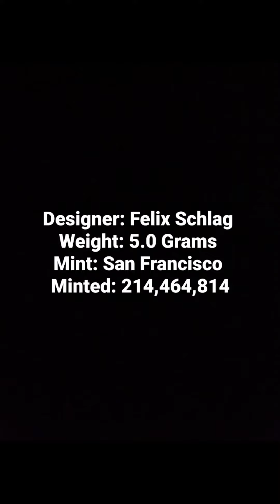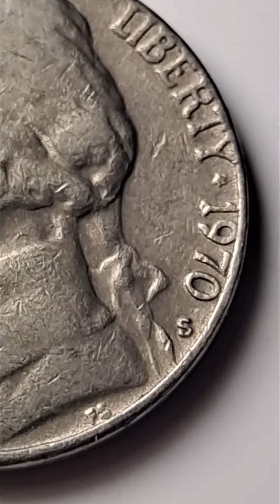1970 S Jefferson Nickel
1970 S Jefferson Nickel